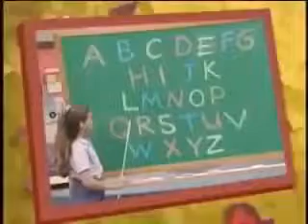Barney Says Segment (What In a Name?/Howdy Friends!) (Spanish Version)